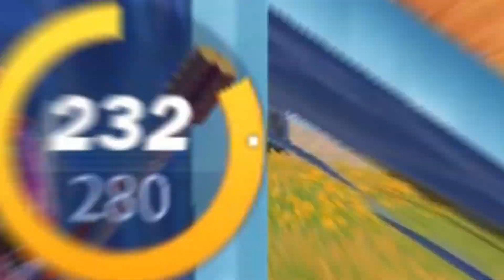Creative Destruction & Fortnite - Sniper Kills Compilation 3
Best ones are near the end. At the sound of Psysex.